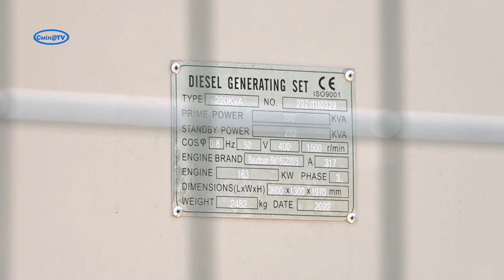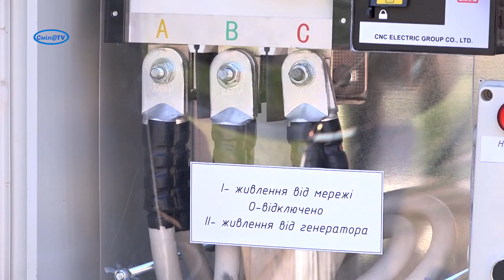Смілянська лікарня має надійне альтернативне джерело електроживлення